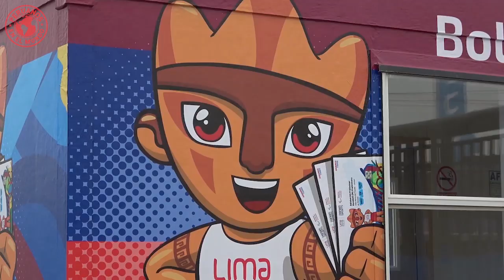¿Qué puede conocer durante los Panamericanos de Lima ?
Después de seis años de preparaciones Los Panamericanos llegaron a Lima y estos son algunos de los lugares que puedes visitar durante los juegos.